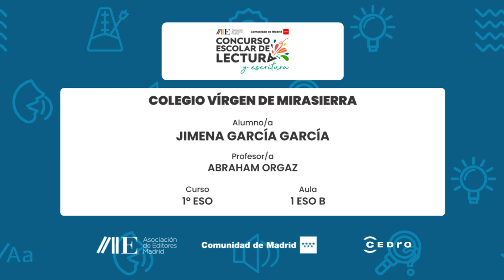Colegio Vírgen de Mirasierra | 1º ESO | 1 ESO B | Jimena García García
Centro Educativo:
Colegio Vírgen de Mirasierra
Curso:
1º ESO
Aula:
1 ESO B
Nombre del Alumno/a:
Jimena García García
Nombre del Profesor/a:
Abraham Orgaz

Microrrelato:
"Título: pensamientos entrelazados

El agua hervía, la luna brillaba, el reloj sonaba, pero Wonka seguía allí, comiendo chocolate sin poder dormir, pensando en su amigo Asmir…"

Obra de referencia:
El libro fue Asmir no quiere pistolas.